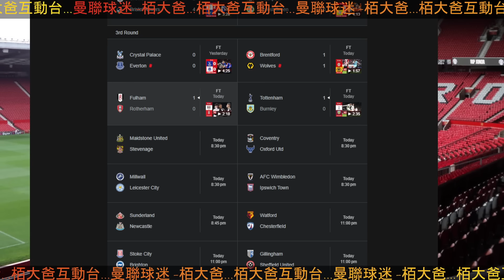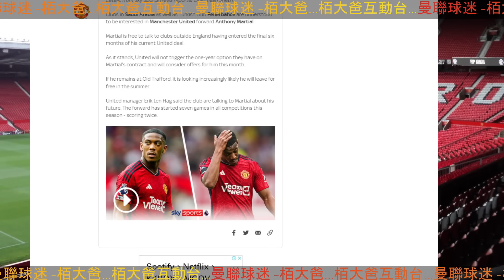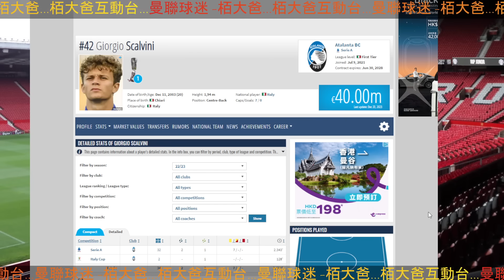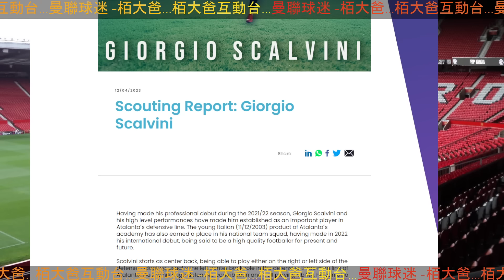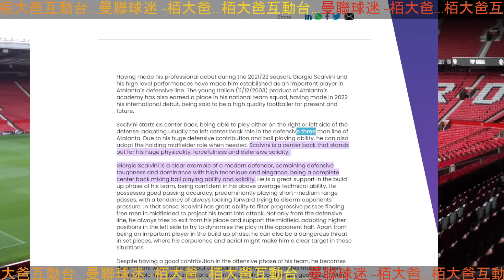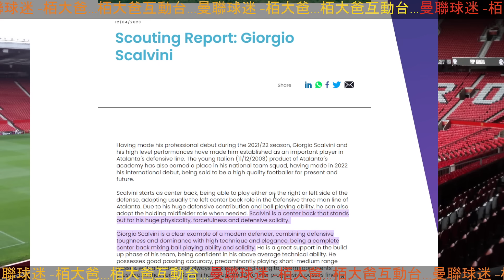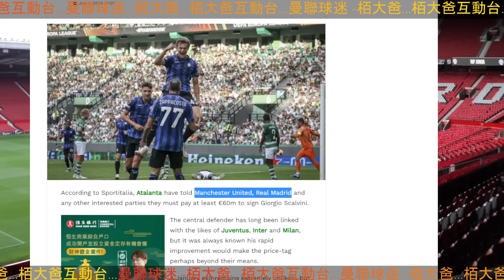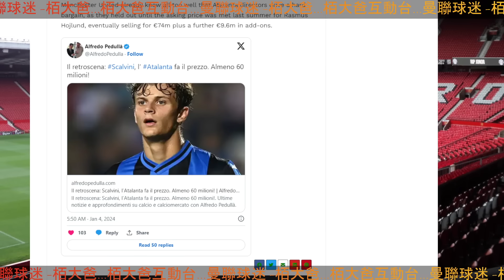曼迷 栢大爸 | 曼聯 中堅接班人？ Giorgio Scalvini | 點解成日喺亞特蘭大搵球員